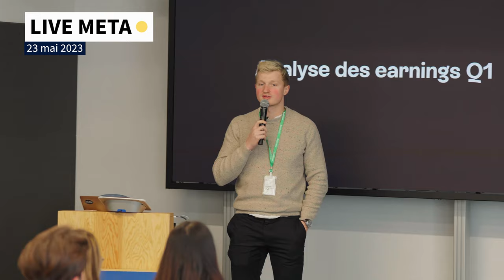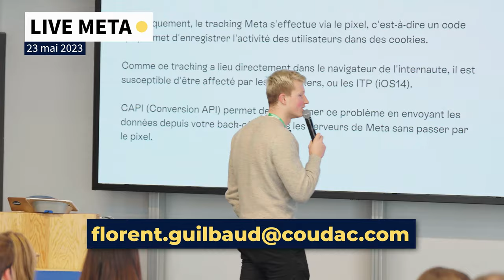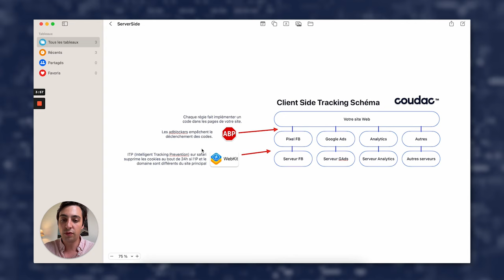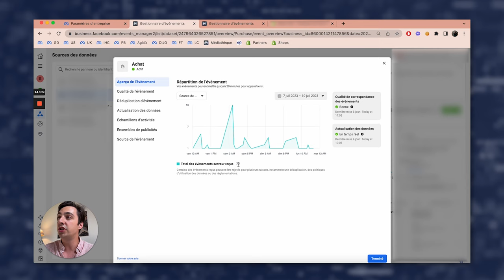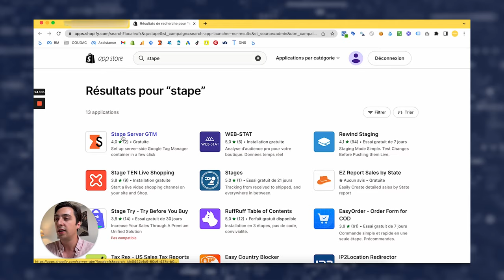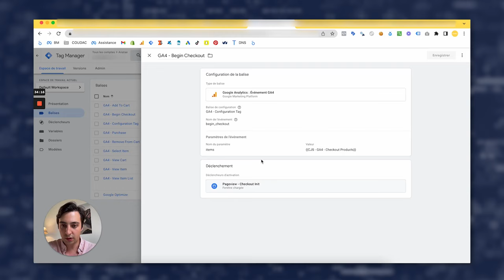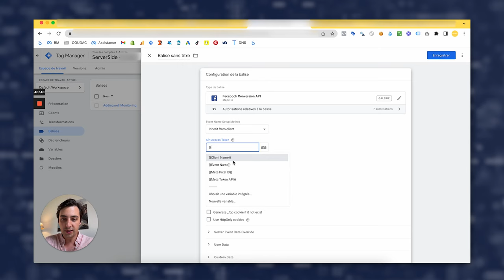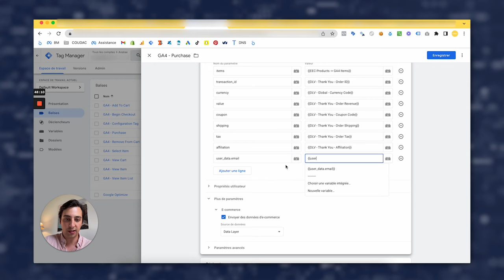Tracking Facebook Ads 2024 - Tout ce qu’il faut savoir (server side, ITP, first purchase)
🚀 Comment mettre en place un bon Tracking ? 🌟

Chaque jour, des milliards de consommateurs se connectent pour commander des produits, partager des vidéos, visitez des sites Web ou des applications. Mais qui est vraiment ce public ? 🤫

Chez Coudac, nos spécialistes ont observé et analysé le comportement des visiteurs, pour vous ! 🔍
Résumé dans cette vidéo, vous apprendrez tout ce que vous devez savoir pour avoir un excellent tracking 🔥

- CHAPITRAGE -

00:00 Introduction
00:41 Conférence Meta en Live
08:10 Au programme de cette vidéo
09:51 Partie 1 : Les obstacles à franchir
11:15 Partie 2 : Les solutions à mettre en place
15:12 Partie 3 : L’étape de la migration
20:38 Partie 4 : Le tutoriel pour une mise en application
39:19 Conclusion

→ Pour bosser avec Coudac ça se passe ici : 5 expertises, 5 agences made in Coudac.